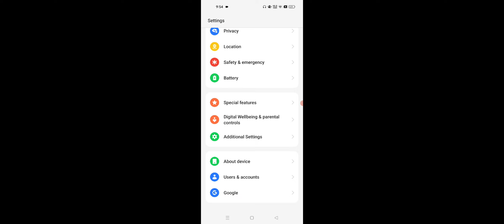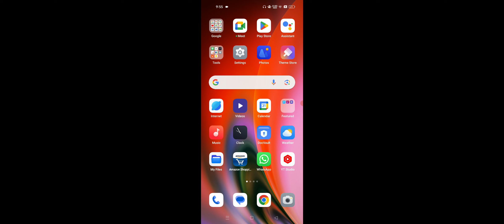OPPO Device Yesa App Lock Jo Kabhi Delete Nahi Kiya Jaa Sakta